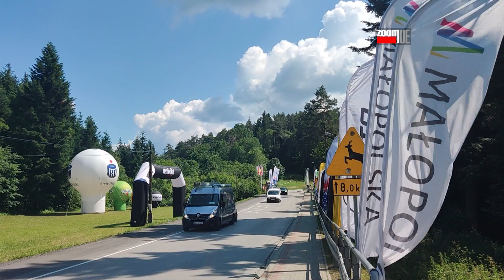Pripreme pred trku u Poljskoj